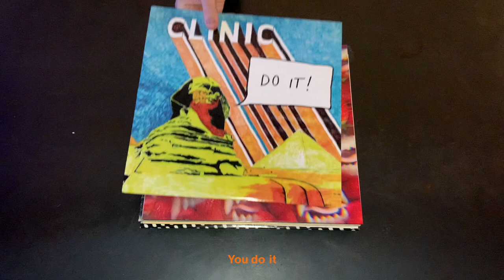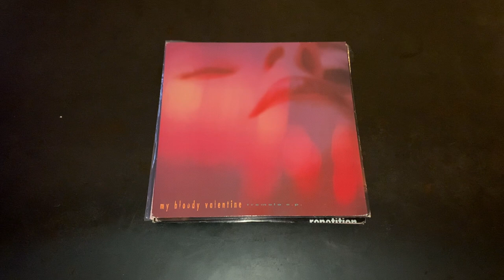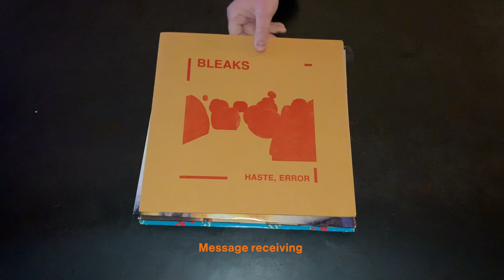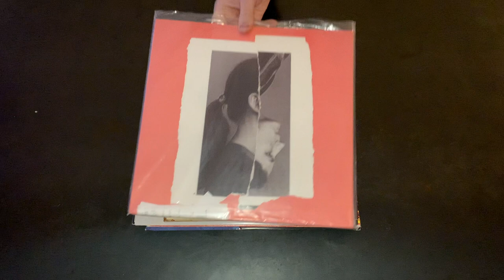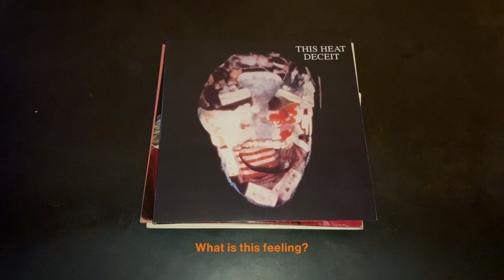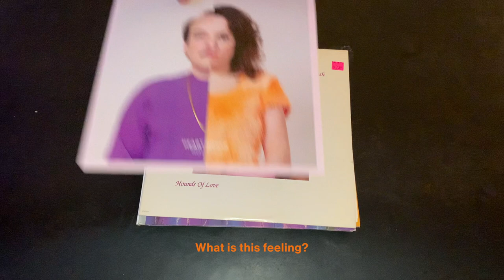FACS "Strawberry Cough" (Official Video)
Produced by Brian Case

Taken from the Chicago band's fourth full-length album "Present Tense", out May 21st, 2021 via Trouble In Mind Records

"Strawberry Cough is about the world of interiors, and the line between where influences come together or split off. Going into record stores and having conversations with strangers, learning about new sounds, and finding something I've been looking for has been sorely missed over the last year. Seeing records spread out all over the house while working on Present Tense made me wonder how these different eras and sounds found their way into our music. I spent a lot of time trying to find the visual / emotional connections between seemingly unrelated works, and walking that back into my subconscious when writing. Sometimes the video is a visualization of the words or music, and sometimes it's just some random themes you notice while refiling your record collection."